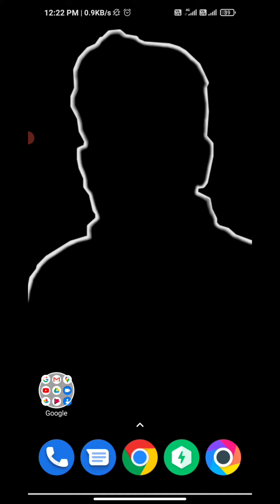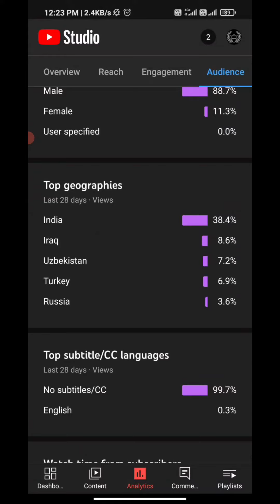How to check video analytics on YouTube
wait for end
babgi new video